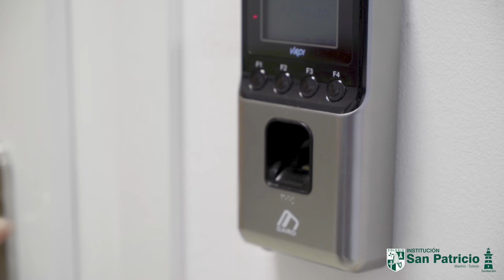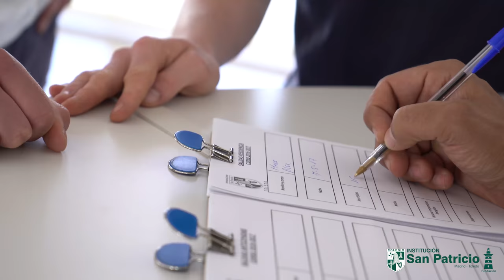International School San Patricio Toledo - Boarding School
Diferencias, innovación... un vídeo renovado de nuestro Boarding School.

International School San Patricio Toledo (colegio con residencia), ofrece el continuo de programas de la organización Bachillerato Internacional, desde los 3 hasta los 19 años. PEP (programa de la escuela primaria) destinado a alumnos de 3 a 11 años, PAI (programa de los años intermedios) destinado a alumnos de 11 a 16 años y PD (programa del diploma) destinado a alumnos de 16 a 19 años.

International School San Patricio Toledo también ofrece a sus estudiantes la oportunidad de obtener los certificados oficiales emitidos por la Universidad de Cambridge y el Trinity College de Londres. También el DELE (Diploma de español como lengua extranjera) del Instituto Cervantes.

Los programas animan a los estudiantes a adoptar una actitud activa hacia el aprendizaje permanente para alcanzar sus metas personales y académicas.

Differences, innovation ... a renewed video of our Boarding School.

International School San Patricio Toledo Boarding School, offers the complete range of the International Baccalaureate study plan. From 3 to 19 years. PYP (Primary Years Program) MYP (Middle Years Program) and PD (Diploma Program).

International School San Patricio Toledo also offers its students the chance to obtain the official certificates issued by the University of Cambridge and Trinity College of London. Also the DELE (Diploma of Spanish as a foreign language) of the Cervantes Institute.

The programs encourage students to take an active attitude towards lifelong learning in order to achieve their personal and academic goals.